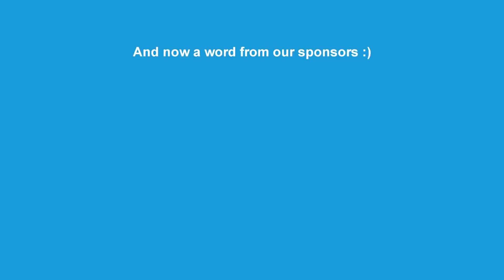03 Newbies Mining 101 (Minecraft Machinima)